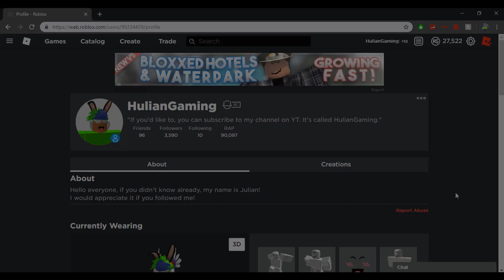ROBLOX SUPER SOCIAL SHADES PROMO CODE 2019 [EXPIRED/INVALID]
NEW ROBLOX SUPER SOCIAL SHADES PROMO CODE 2019 [WORKING]